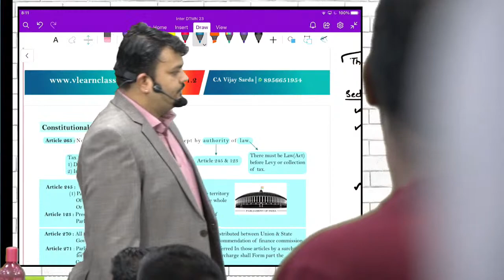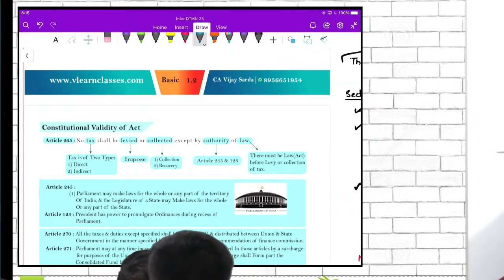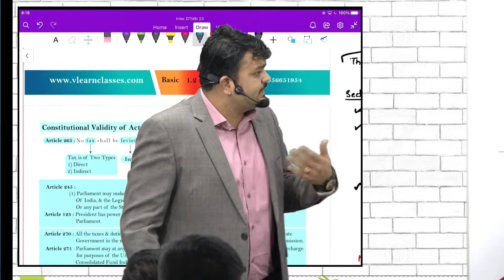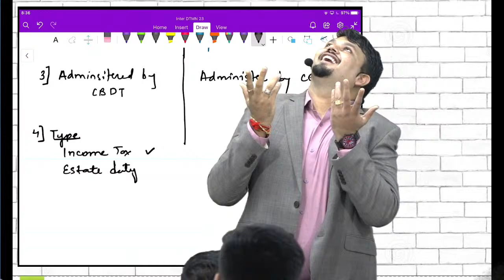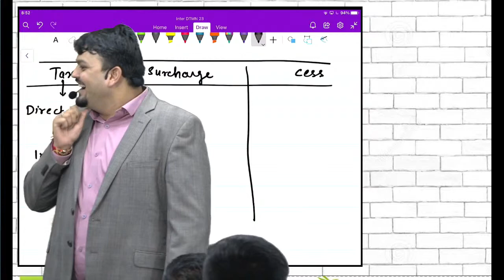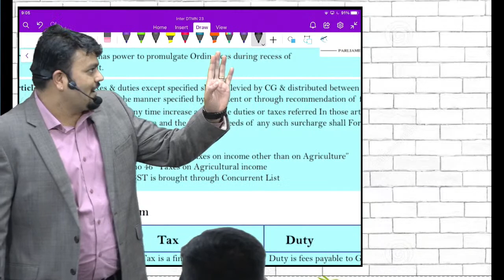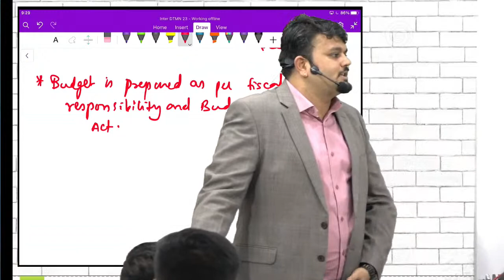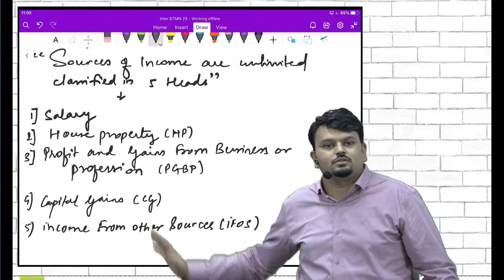CA Inter Direct Tax For May & Nov. 23 | Lecture 02 | By - CA Vijay Sarda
Get ready for your CA Inter Classes with Best & Dedicated Faculty 🥳

CA Inter Direct Tax chapter 1 PDF available Free Resource